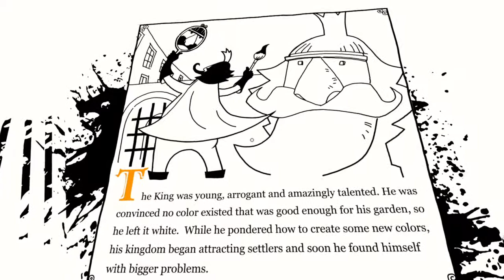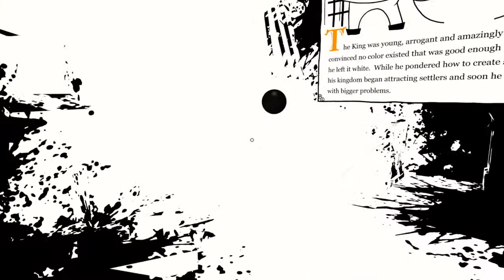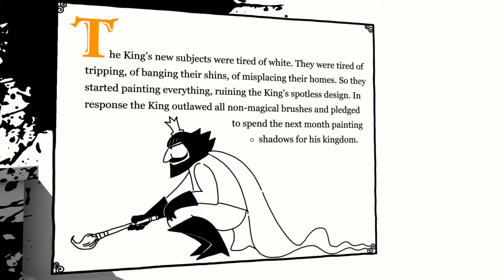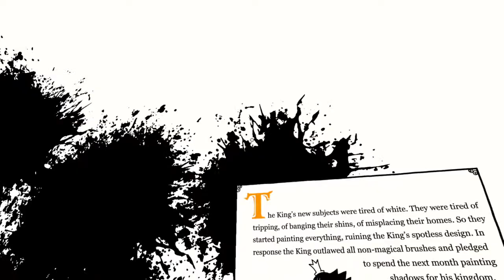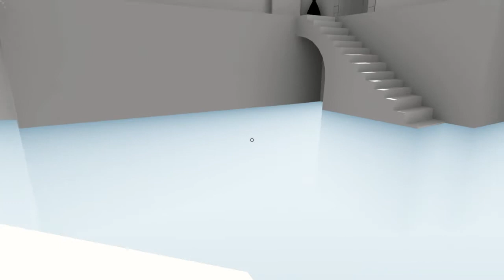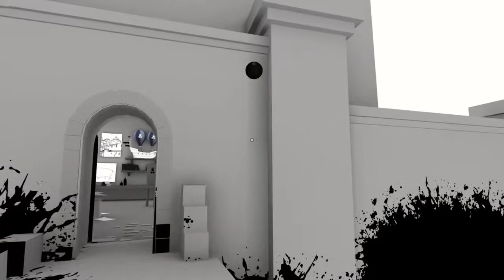OutcastPS4 plays The Unfinished Swan Episode 2